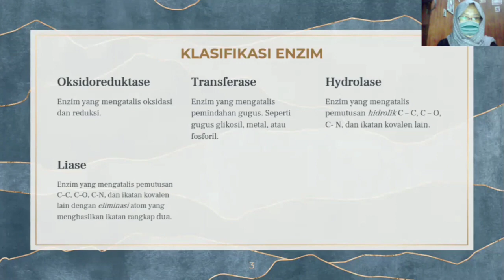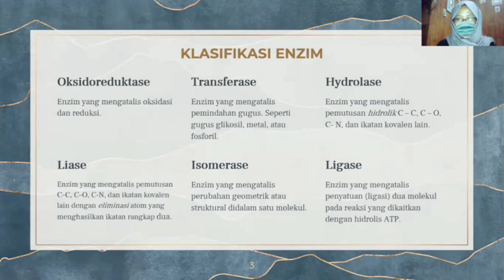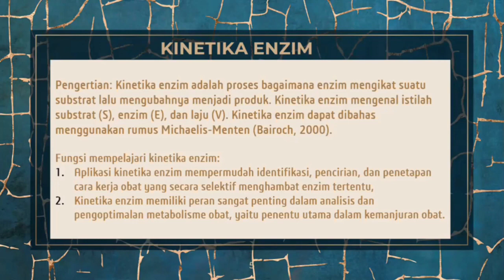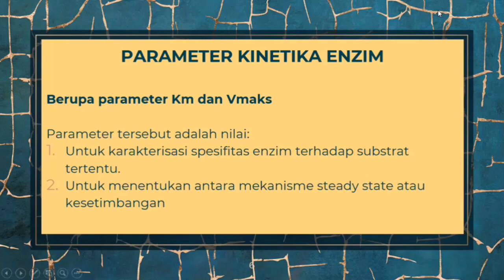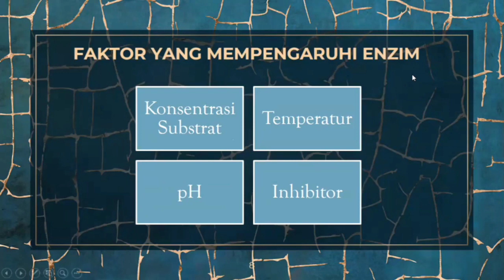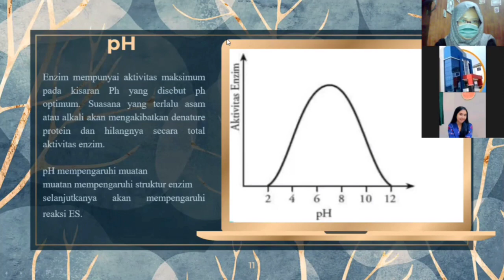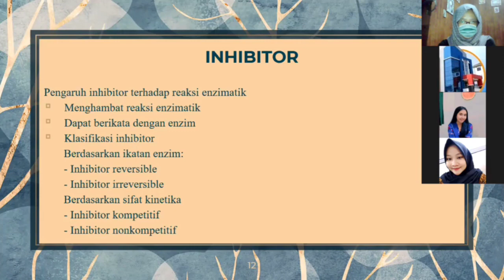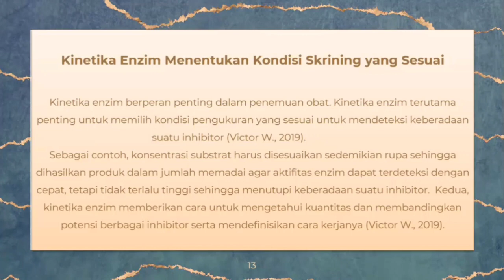Biokimia Farmasi_Enzim dan Kinetika Enzim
Koversi Presentasi PowerPoint to Video
dibuat untuk memenuhi tugas Mata Kuliah Biokimia Farmasi Semester IV T.A 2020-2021

Dosen pengampu: apt. Surya Amal, S.Si., M.Kes

disusun oleh:
Kelompok D04

- Mikha Ayu Lia Ningsih (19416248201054)
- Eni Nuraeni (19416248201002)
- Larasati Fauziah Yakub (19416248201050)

Kelas: FM19D

PROGRAM STUDI S1 FARMASI
FAKULTAS FARMASI
UNIVERSITAS BUANA PERJUANGAN
KARAWANG
2021